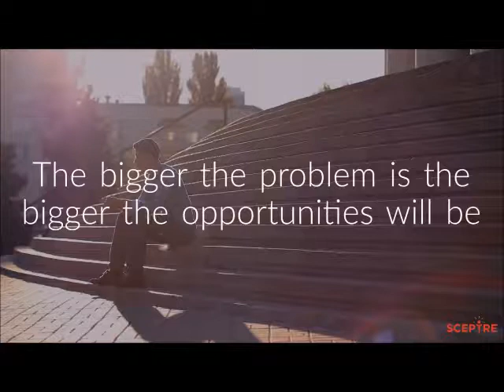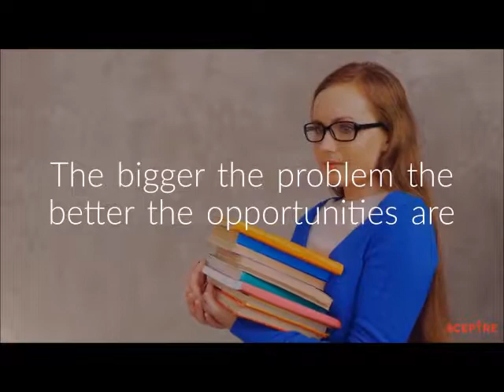Words Of Wisdom - Problems Are Opportunities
Everyday words of wisdom aims to give you positive thoughts and feelings everyday. Avoid hating your problems and be prepared to face them with confidence.